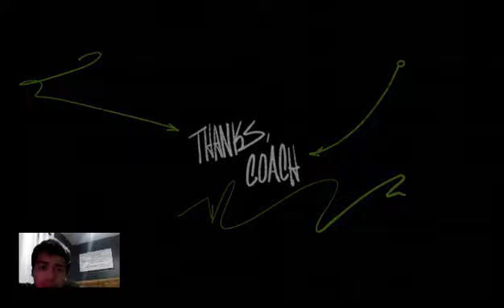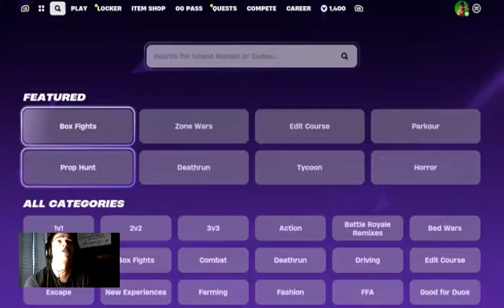Wedn-es-theday ill win.